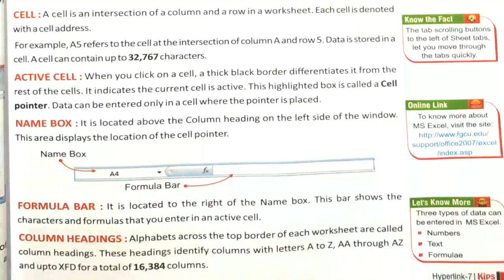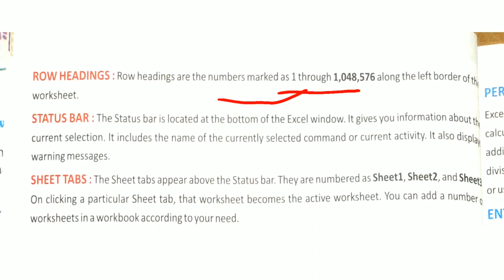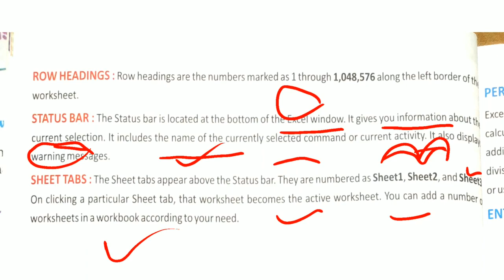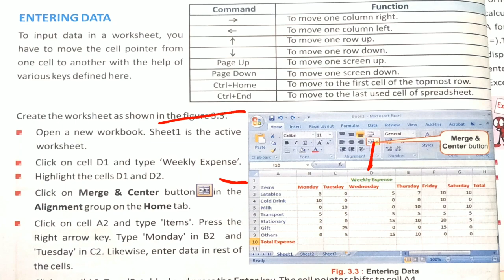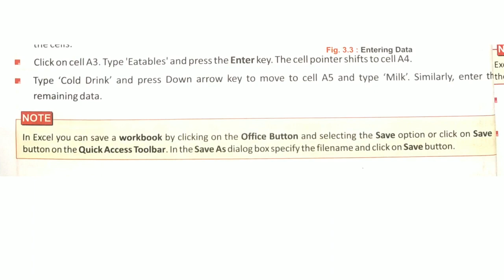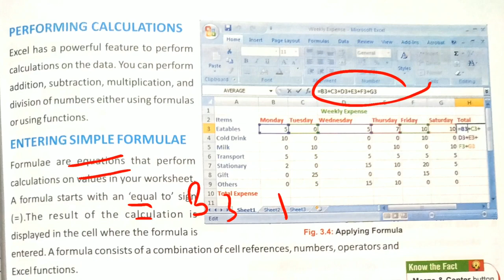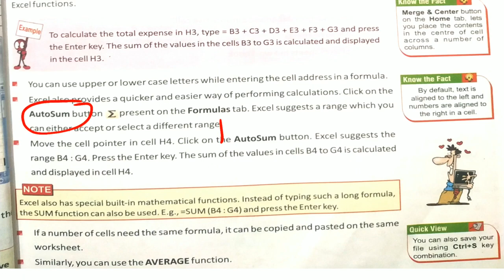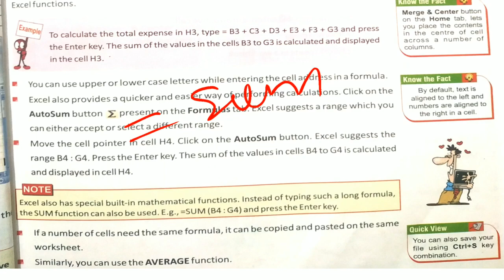Chapter 3 Log on to Ms-Excel/ part 2/ class 7th computer/ kips book's